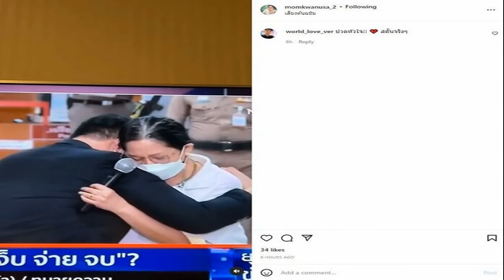แม่แตงโม เปิดใจแค่สมมุติ ไม่สนใจเงิน 30 ล้านมากกว่าลูก อยากให้รักแม่เหมือนเดิม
ภายหลัง นางภนิดา ศิริยุทธโยธิน คุณแม่ของแตงโม นิดา หรือ แตงโม ภัทรธิดา เปิดใจในรายการโหนกระแส เมื่อวันที่ 4 มี.ค 65 โดย คุณแม่เผยถึงกรณีการให้อภัยกับ ไฮโซปอ และ โรเบิร์ต และประเด็นการเยียวยา พร้อมเปิดเผยถึงกลุ่มเพื่อนแตงโม คือ แอนนา ฮิปโป นั้น
ล่าสุด วันที่ 5 มี.ค.65 นางภนิดา ได้เปิดเผยอีกครั้งผ่าน รายการอีจันบันเทิง ว่า ยังคิดถึงและรู้สึกว่า ลูกยังอยู่ข้างๆ เหมือนมีเงาน้องผ่านไปมาแว่บๆ เหมือนตอนพ่อเสียก็เห็นเป็นเงาข้างๆ
สำหรับเรื่องเงินเยียวยานั้น นางภนิดา กล่าวว่า แม่ไม่ได้เน้นเรื่องเงิน แต่แค่สมมุติให้ฟัง ว่า ถ้าน้องมีชีวิตอยู่ต่อ 30 ปี แสดงละครเรื่องละ 8 แสน- 1 ล้านบาท ก็เอา 30 คูณเข้าไป ก็เป็นเงินที่เรียกร้องค่าสินไหมได้ ไม่ได้เจตนาเอาเงินตอนนี้ เดี๋ยวนี้ ความว่า สมมุติ ไม่ได้ถูกลงในโซเชียล มีแต่แม่เรียกเอาเงิน

นางภนิดา กล่าวว่า สำหรับเงินสินไหม มีผู้ใหญ่แนะนำมาให้แต่งตั้ง ผู้จัดการมรดก แนะนำให้หาทนายความดูแล ส่วนเงินที่คำนวณเป็นเงินที่ได้รับข้อมูลมาจากผู้จัดการชื่อนก ทีต้องดูแลเรื่องภาษี ค้นที่บ้านน้องโม ก็พบเอกสาร เรื่องภาษี ซึ่งแม่ต้องจัดการเรื่องหนี้สิน ทั้งเรื่องรถ และบ้าน

“ถ้าพูดเรื่องกระทบจิตใจ แม่พูดความจริงทุกเรื่อง แต่ประชาชนอาจจะไม่เข้าใจ เพราะแม่พูดตรงๆ แต่ไม่ได้ลงรายละเอียด ซึ่งแม่ตอบนักข่าวทุกคำถาม และแม่ก็รักผู้สื่อข่าวทุกคน เรื่อง 30 ล้านเป็นข้อสมมุติ ไม่ได้สนใจ สนใจแต่เรื่องของคดี เราสนใจลูก ไม่ได้สนใจเงิน มันเป็นเรื่องของอนาคตที่จะต้องขึ้นศาลให้ศาลตัดสินเรื่องสินไหมทดแทนให้ศาลพิจารณา แม่ทราบขั้นตอนนี้ แต่สมมุติให้ประชาชนหายสงสัย” นางภนิดา